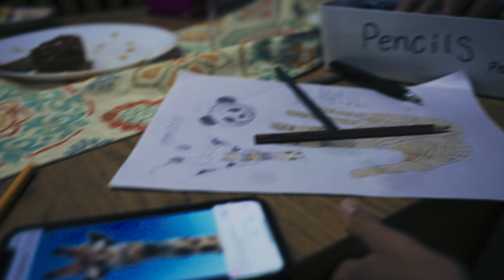Should We Stay in Japanese Public School? | Life in Japan Episode 161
When we moved to Japan over 8 years ago, we knew we wanted our kids to grow up bilingual, feeling as much at ease in English as they do in Japanese.  So we put them into the Japanese school system from the start.  However, this year as elementary school graduation approached, so did a big choice.  Do we change over to an International or English-speaking school to prepare them for college in the States, or let them continue in Japanese middle school?

In this episode there is also a special appearance of @takashiifromjapan  — much thanks for the interview!!